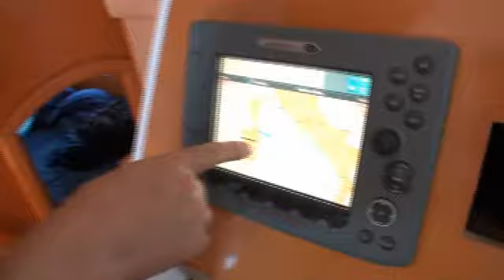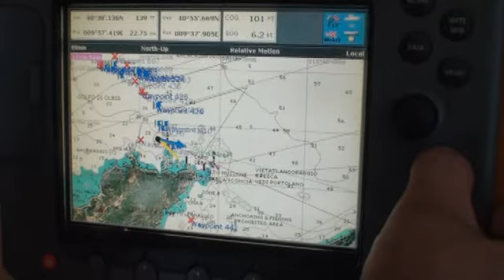Shipwreck KT 12 Sardegna Golfo Orossei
Nice wreck , 35 meters depth. Sunked in 1945 (i think :-). In great condition, easily penetrable, great visibility, no current (mostly). Video was made during trip from Sardegna to Malta on our catamaran Valhalla. Petr